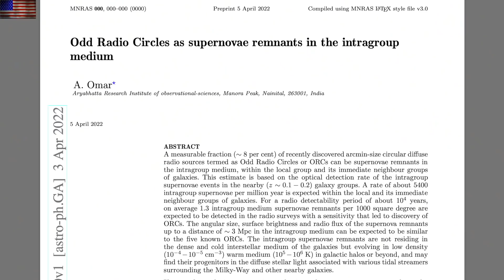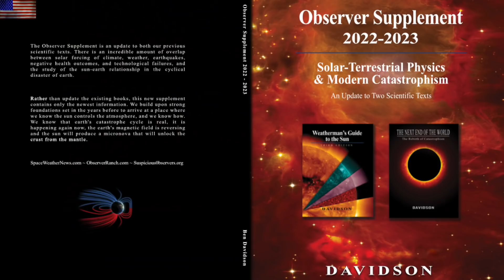Solar Eruption Watch, GEDI, Nova, 2 Announcements | S0 News Apr.6.2022